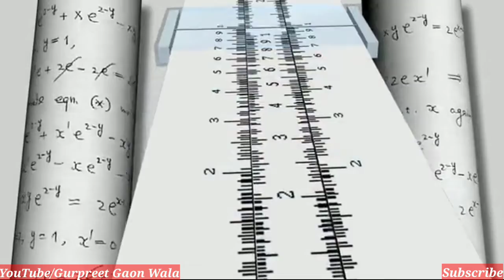समय पर कुछ अनमोल वचन ⏲️ | Life Changing Motivational Quotes✍️ | Success Quotes#QuotesInHindi#short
समय पर कुछ अनमोल वचन ⏲️ | Life Changing Motivational Quotes✍️ | Success Quotes | Quotes In Hindi

About Myself:

This is Gurpreet Singh from Punjab and currently living in Chandigarh and pursuing my graduation from Punjab University, Chandigarh. This is official channel as Gurpreet Gaon Wala.

About this video:

This video is made for motivation purpose. Hope you will like this video.